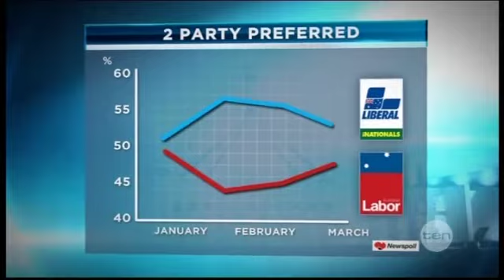Labor on top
Tue 12/03/2013: Australian vice captain Shane Watson will shortly arrive back in Sydney following his shock axing from the Test squad